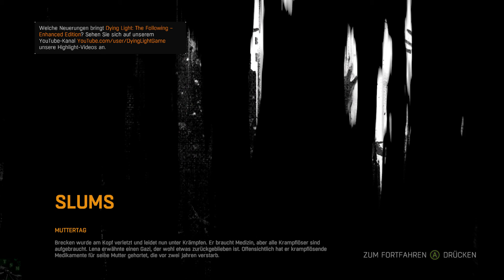DYING LIGHT #005 - Brecken «» LP Dying Light [HD]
Nach einem kurzen Gespräch mit Spike wird uns vom Oberboss des Turmes persönlich ein Auftrag zugeteilt - doch wir machen erstmal unser eigenes Ding.

|Dying Light|
Action-Survival von Techland.

Let's Play Dying Light LP Dying Light Crane Harran Zombie Infizierter Open-World Gegner Waffen Kampf Parkour Horror Gegenstände Items Med-Kit GRE Suleiman Banditen infiziert Jade Amir Turm Rahim Spike Überlebende Rais Antizin Brecken Dr. Zere Dr. Camden Story PC HD socialblade